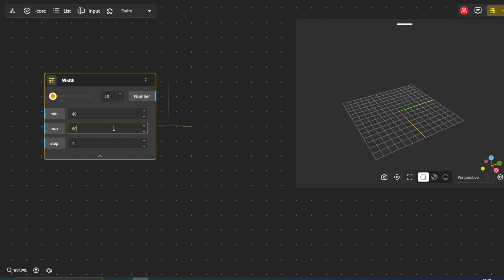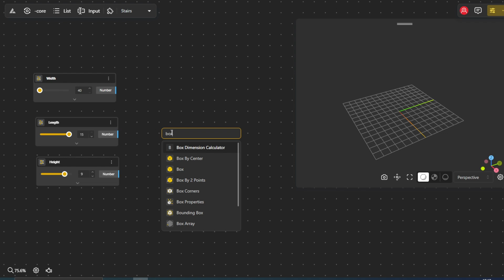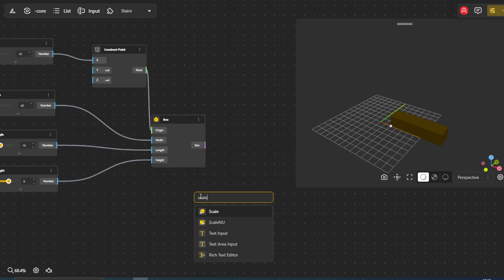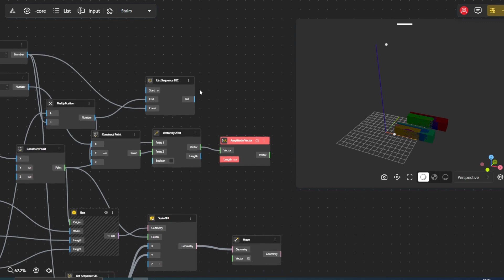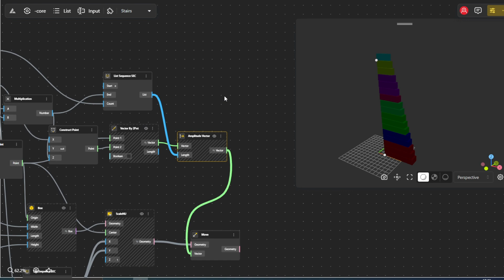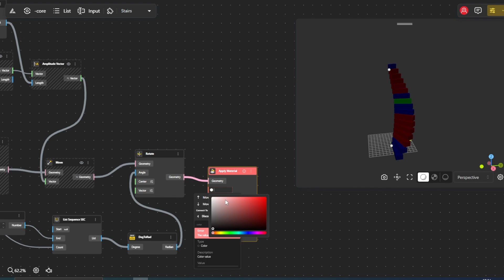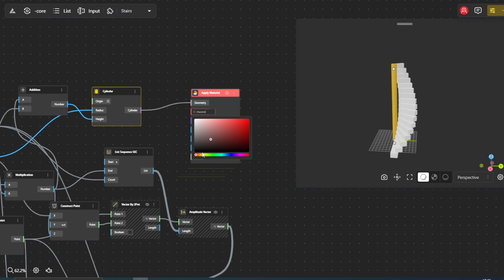Creating Parametric Spiral Stairs in BeeGraphy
Learn how to design a customizable spiral staircase using BeeGraphy's cloud-based computational design platform. This tutorial covers setting parameters, generating the base geometry, using transformations like scaling and movement, applying rotation for the spiral effect, adding a central column, and applying materials. Follow along step-by-step and discover how easy it is to create complex parametric models in BeeGraphy. Perfect for architects, designers, and anyone interested in exploring the possibilities of computational design.